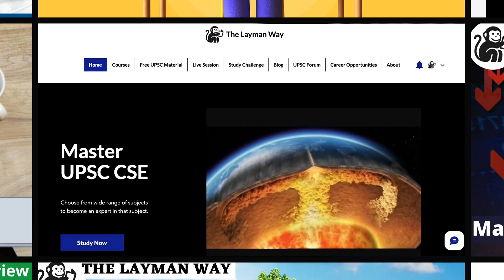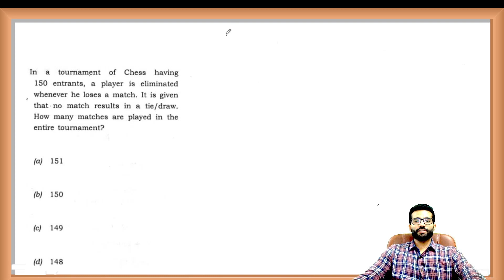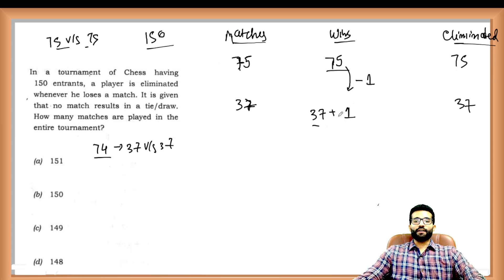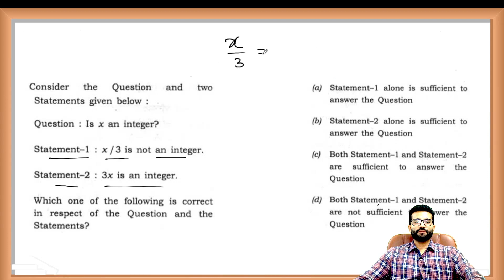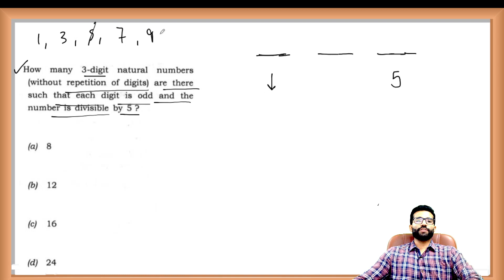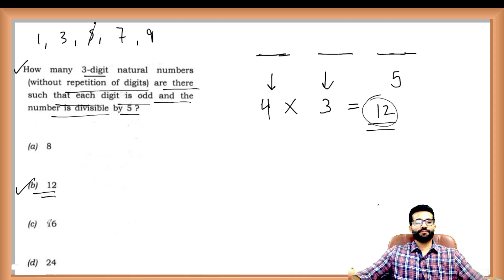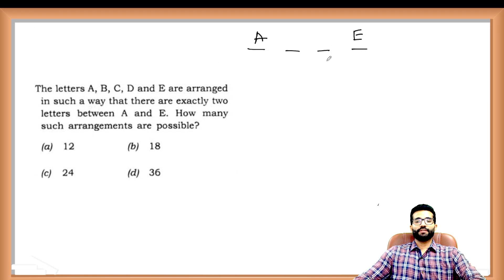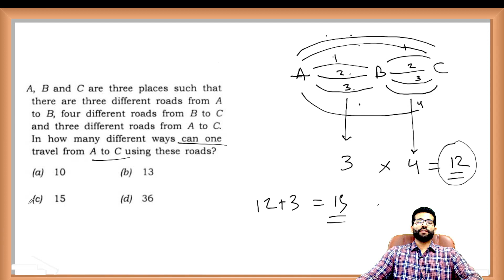Lecture 4- CSAT Daily Doze |UPSC|IAS|PSC|ACE it!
Summary: In this lecture, We will discuss the following basic concepts :
00:18: Skip to main Content